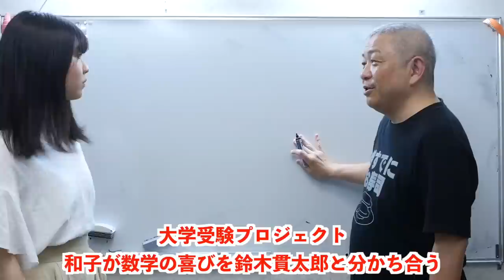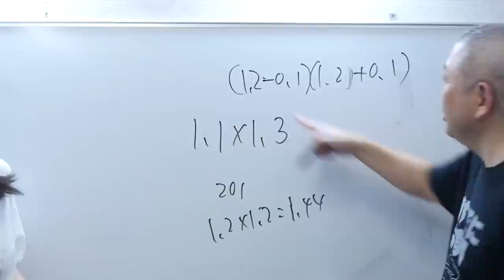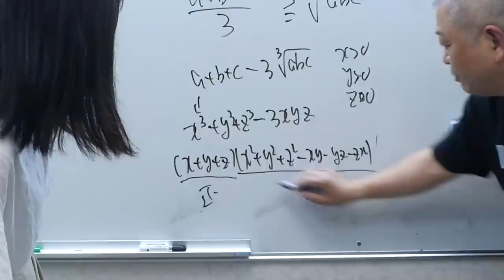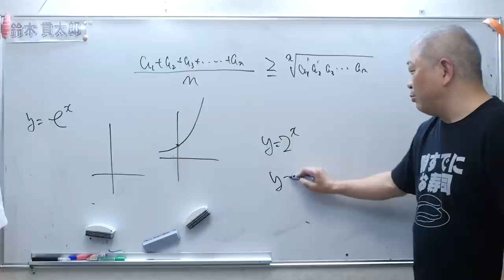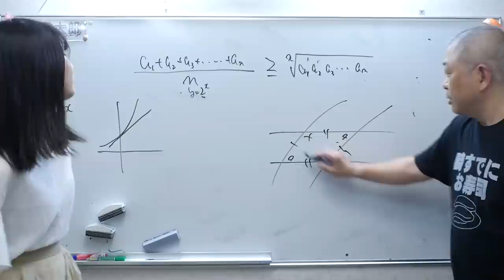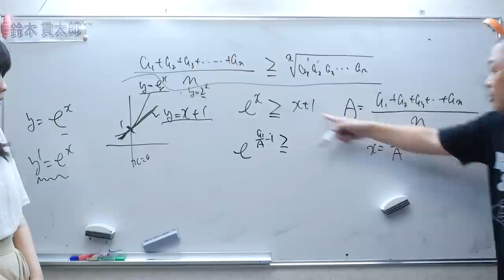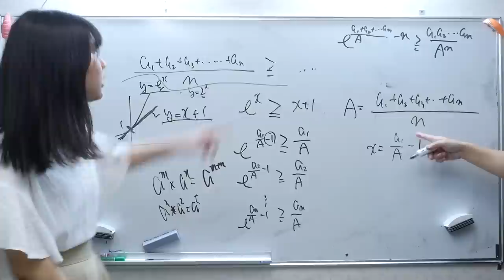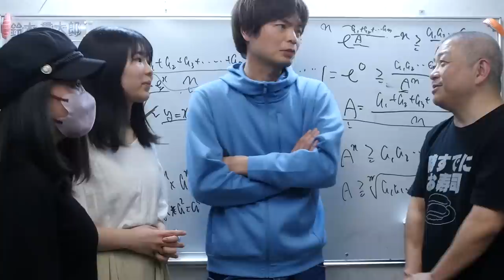和子の数学的才能に鈴木貫太郎驚愕【n個の場合の相加相乗平均の華麗な証明】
メガネを外した和子の勉強状況を寿司を食べながら聞いてみた【なぜ英語が聞こえるのか】

【解いてみろ】東工大の英語に国立理系組が挑戦【大学受験プロジェクト】

‹出演者情報›
もりてつ
発音指導士